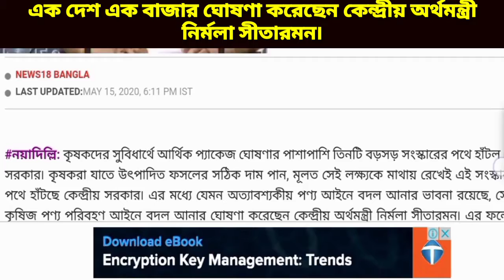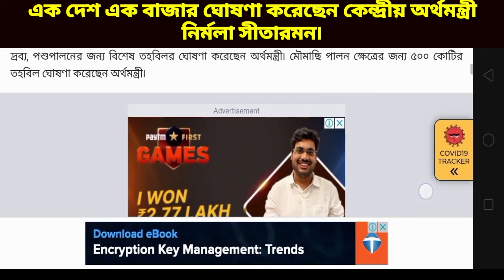এক দেশ এক বাজার ।। one nation one market new scheme farmers in india 2020 ।এক দেশ, এক বাজার!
এক দেশ, এক বাজার! দাম পেলে অন্য রাজ্যেও ফসল বেচবেন কৃষক, ঘোষণা অর্থমন্ত্রীর l

নির্মলা সীতারমন ৷

একই সঙ্গে এ দিন কৃষিজ পণ্য পরিবহণ এবং বিক্রি সংক্রান্ত আইনেও পরিবর্তন আনার কথা জানিয়েছেন কেন্দ্রীয় অর্থমন্ত্রী৷

NEWS18 BANGLA

LAST UPDATED: MAY 15, 2020, 6:11 Am

নয়াদিল্লি: কৃষকদের সুবিধার্থে আর্থিক প্যাকেজ ঘোষণার পাশাপাশি তিনটি বড়সড় সংস্কারের পথে হাঁটল কেন্দ্রীয় সরকার৷ কৃষকরা যাতে উৎপাদিত ফসলের সঠিক দাম পান, মূলত সেই লক্ষ্যকে মাথায় রেখেই এই সংস্কারগুলির পথে হাঁটছে কেন্দ্রীয় সরকার৷ এর মধ্যে যেমন অত্যাবশ্যকীয় পণ্য আইনে বদল আনার ভাবনা রয়েছে, সেরকমই কৃষিজ পণ্য পরিবহণ আইনে বদল আনার ঘোষণা করেছেন কেন্দ্রীয় অর্থমন্ত্রী নির্মলা সীতারমন৷ এর ফলে গোটা দেশেই উৎপাদিত ফসল বিক্রি করতে পারবেন কৃষকরা৷ পাশাপাশি ফসল চাষের আগেই যাতে কৃষককে ন্যূনতম দাম ফেরত দেওয়ার নিশ্চয়তা দেওয়া যায়, সেই পরিকল্পনার কথা জানিয়েছেন কেন্দ্রীয় অর্থমন্ত্রী৷

এ দিন কৃষি ক্ষেত্রের জন্য ১ লক্ষ কোটি টাকার বিশেষ তহবিলের ঘোষণা করেন অর্থমন্ত্রী৷ এই তহবিলের অর্থ খরচ করে মূলত কৃষিজ পণ্য সংরক্ষণের পরিকাঠামো এবং বিদেশে রফতানির সুযোগ-সুবিধা বৃদ্ধি করা হবে৷ পাশাপাশি ক্ষুদ্র খাদ্য পণ্য উৎপাদন শিল্পের জন্যও দশ হাজার কোটি টাকার প্যাকেজের ঘোষণা করেছেন অর্থমন্ত্রী৷ মৎস্যজাত দ্রব্য, পশুপালনের জন্য বিশেষ তহবিলর ঘোষণা করেছেন অর্থমন্ত্রী৷ মৌমাছি পালন ক্ষেত্রের জন্য ৫০০ কোটির তহবিল ঘোষণা করেছেন অর্থমন্ত্রী৷

এর পাশাপাশি তিনটি প্রশাসনিক এবং আইনি সংস্কারের কথা ঘোষণা করেছেন অর্থমন্ত্রী৷ প্রথমত অত্যাবশ্যকীয় পণ্য আইন সংস্কার করার কথা জানিয়েছেন কেন্দ্রীয় অর্থমন্ত্রী৷ অত্যাবশ্যকীয় পণ্য আইন সংস্কার করে খাদ্যশস্য, ভোজ্য বীজ, তৈল বীজ, ডাল, পেঁয়াজ এবং আলুকে এই আইনের নিয়ন্ত্রণাধীন রাখা হবে না৷ এর ফলে প্রতিদ্বন্দ্বিতা বাড়বে এবং কৃষকদের ফসলের আরও ভাল মূল্য পেতে সাহায্য করবে বলেও দাবি করেছেন কেন্দ্রীয় অর্থমন্ত্রী৷ জাতীয় বিপর্যয়ের মতো ব্যতিক্রমী পরিস্থিতিতে অবশ্য এই পণ্যগুলিকে অত্যাবশ্যকীয় বলেই ঘোষণা করতে পারবে সরকার৷

একই সঙ্গে এ দিন কৃষিজ পণ্য পরিবহণ এবং বিক্রি সংক্রান্ত আইনেও পরিবর্তন আনার কথা জানিয়েছেন কেন্দ্রীয় অর্থমন্ত্রী৷ এর ফলে এক রাজ্যের কৃষক ফসলের ভাল দাম পেলে তা অন্য রাজ্যেও বিক্রি করতে পারবেন৷ কৃষকরা যাতে ই ট্রেডিং-এর সাহায্যেও ফসল বেচতে পারেন, তার উপরও জোর দেওয়ার কথা জানিয়েছেন অর্থমন্ত্রী৷

পাশাপাশি কেন্দ্রীয় অর্থমন্ত্রী জানিয়েছেন, কৃষকরা চাষ শুরুর সময়ই যাতে তাঁদের ফসলের ন্যূনতম দামের গ্যারান্টি দেওয়া যায়, সেই সুযোগ করে দিতে আইন আনার কথা ভাবছে কেন্দ্র৷ এর ফলে বড় খুচরো বিক্রেতা, অ্যাগ্রিগেটর, রফতানিকারী, খাদ্য প্রক্রিয়াকরণ সংস্থাগুলির সঙ্গে কৃষকদের সরাসরি যোগাযোগ হবে৷ কৃষিজ ক্ষেত্রে বেসরকারি বিনিয়োগে যাবতীয় আইনি বাধা দূর করা হবে৷ চাষের ঝুঁকি কমিয়ে ন্যূনতম মূল্য নিশ্চিত করাই এর মূল উদ্দেশ্য হবে৷ এর ফলে কৃষককে চাষ সংক্রান্ত অত্যাধুনিক প্রযুক্তি ও পরামর্শ দিয়ে সাহায্য করার পাশাপাশি ফসলের ন্যূনতম দামেরও নিশ্চয়তা দেবে বেসরকারি ক্ষেত্রের বিনিয়োগকারীরা৷

Published by: Debamoy Ghosh

First published: May 15, 2020, 6:11